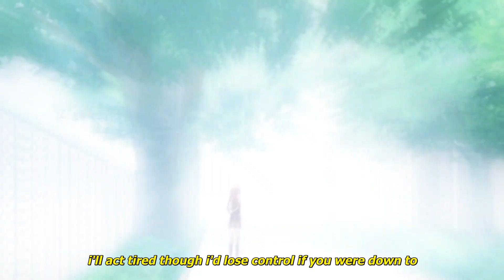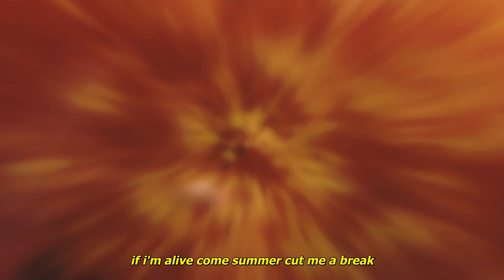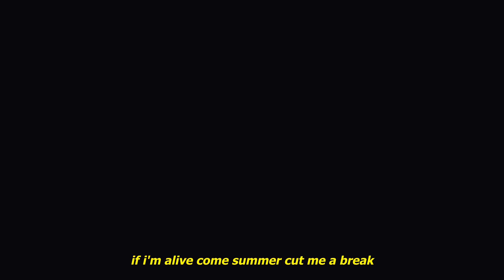mr. nice ty - nothing has changed (lyrics) [amv]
Lyrics:
so come by and make sure i'm not doin' great without you
i'll act tired though i'd lose control if you were down to
when i try you notice
you wish that i'd be a wreck
give a taste of what we had when you can't see that i am

but you see that i am
and it's not

not so easy at 4am
glued to the screen
are you bored of him?

ya, i'd be lyin' if i said i forgave
cus i've been lyin' with a foot in the grave
if i'm alive come summer cut me a break
ya, you've been dyin' to see nothing has changed

i'll leave it to you

your shoulder pain
the frostbite had you
making mistakes you never planned to
a hundred days, a couple tattoos
forget my name pretend you're glad to

(x2)

Kuzu no Honkai Anime AMV